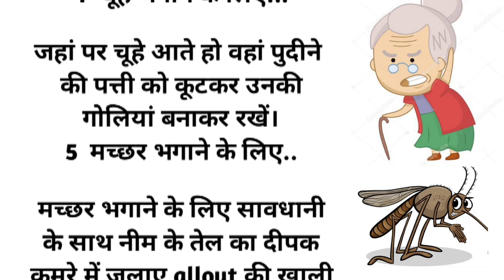बहुत चमत्कारी है दादीजी के घरेलू टोटके।।kitchen tips।।suvichar।।lessonable story।।true line।।quetos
machhar chipkali bhagane ke gharelu nuskhe#suvichar#anmolvachan motivational gharelunuskhe kitchentips healthtips achhevichar lessonablestory motivational status#dadinani ke gharelu nushke#hindi kahaniyan#true # beautytips#quetos in hindi#neha hindi kahaniyan#hania voice#devdhankarshort#,prerna#status